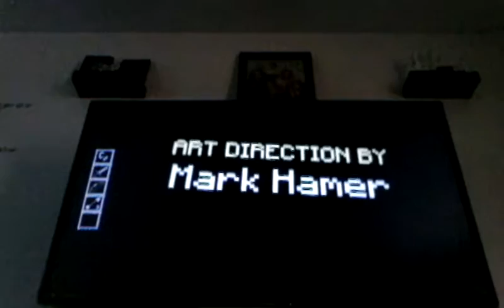Minecraft story mode episode 3 part1 strange things